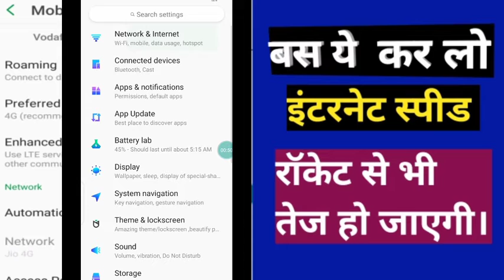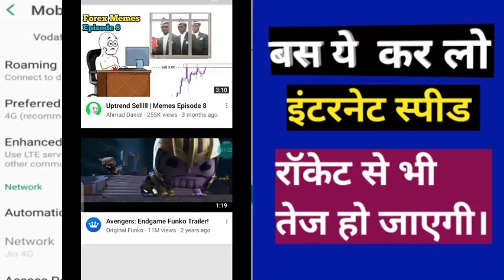Jio ka net speed kaise badhaye 2021// how to increase jio internet speed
Jio ka net speed kaise badhaye /how to increase jio internet speed /jio network kaise magaye

jio ka net speed kaise badhaye,jio internet speed kaise badhaye,how to increase jio internet speed,how to increase 4g speed